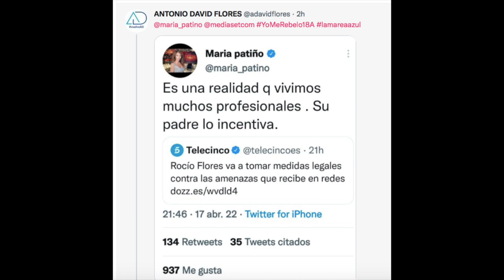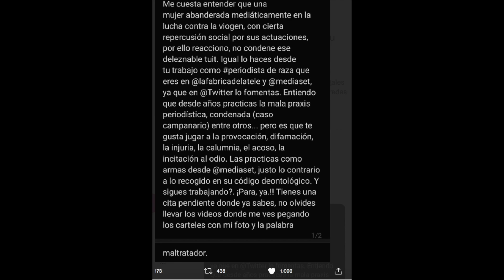👋GRAVE COMUNICADO de Antonio David Flores DESTROZA a María Patiño y Telecinco en los Juzgados